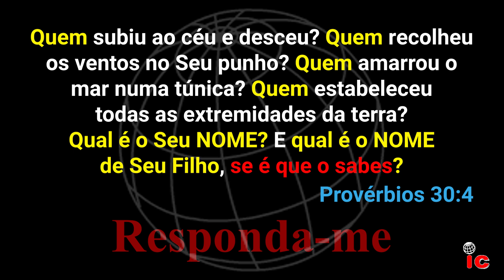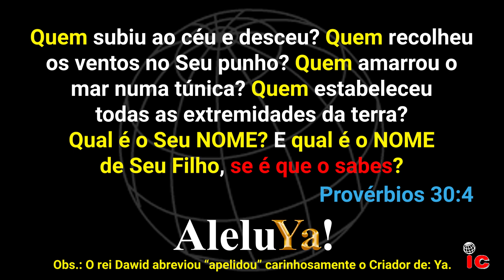Qual é o NOME do Criador e de Seu Filho? Será que você sabe?! Provérbios 30:4 – Alisson e Dayana.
Pequeno trecho da MÚSICA “Provérbios 30:4 – Alisson e Dayana” onde é mostrado o NOME do Criador (YAU) e de Seu Filho (YAUSHA) no Paleo-Hebraico, Hebraico Moderno e Hebraico Moderno com Sinais Massoréticos.

CORREÇÃO:
O versículo CORRETO no minuto 01:21 é: Mateus 10:32.

ATENÇÃO:
O texto hebraico mais antigo do mundo foi recém descoberto. Este texto é MAIS antigo que a (Estela de Mesa / Pedra Moabita). Este texto é da época de Josué e nele contém duas vezes o NOME do Criador. Mas, neste texto, o NOME do Criador está escrito com 3 letras. Conclusão: O Verdadeiro NOME do Criador é escrito com 3 letras!

Fica fácil de perceber que a quarta letra do NOME do Criador (He) foi INTRODUZIDA com a intenção de DIFICULTAR a transliteração do NOME do Criador.

A partir deste vídeo, todos os meus vídeos conterão o NOME do criador escrito em sua forma ANTIGA! Com apenas 3 letras!

► ÍNDICE:
[00:00:00] - Introdução
[00:01:09] - Paleo-Hebraico
[00:01:23] - Hebraico Moderno
[00:01:38] - Sinais Massoréticos
[00:01:46] - Outros Vídeos

יהוה
יהושע
יהושעלם